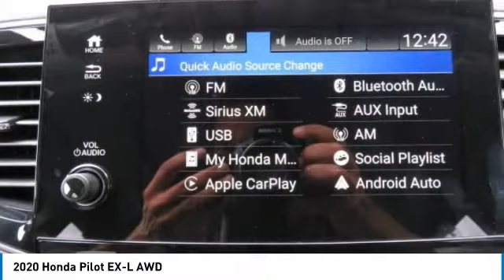2020 Honda Pilot Nanuet NY HN200764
2020 Honda Pilot EX-L AWD

Moonroof, Third Row Seat, Heated Leather Seats, All Wheel Drive, Aluminum Wheels. FUEL EFFICIENT 26 MPG Hwy/18 MPG City! Lunar Silver Metallic exterior and Gray interior, EX-L trim. Warranty 5 yrs/60k Miles - Drivetrain Warranty; SEE MORE! KEY FEATURES INCLUDE: Leather Seats, Third Row Seat, Sunroof. Honda EX-L with Lunar Silver Metallic exterior and Gray interior features a V6 Cylinder Engine with 280 HP at 6000 RPM*. Rear Spoiler, MP3 Player, Remote Trunk Release, Privacy Glass, Keyless Entry, Child Safety Locks, Steering Wheel Controls. BUY FROM AN AWARD WINNING DEALER: At DCH Honda of Nanuet, you'll also find a number of used Hondas and Certified Pre-Owned Hondas, plus a variety of used cars from other manufacturers too. Though we primarily serve the residents of Rockland County, New York, we're just a short drive from neighboring Westchester and Orange County New York and Bergen County, New Jersey. Horsepower calculations based on trim engine configuration. Fuel economy calculations based on original manufacturer data for trim engine configuration. Please confirm the accuracy of the included equipment by calling us prior to purchase.